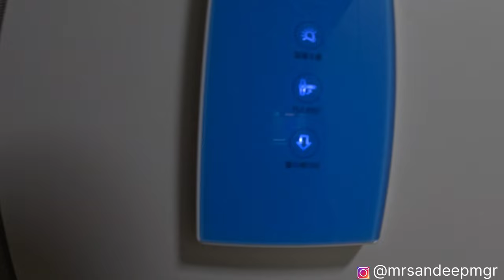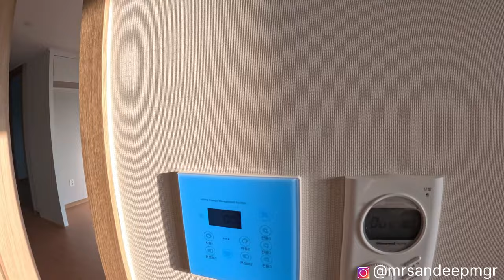Menu Furniture🇰🇷Ma Mero New Kam Yesto Po 😭I Didn’t Expected This…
Topic: EPS Nepali worker manufacturing house building furniture line ma kam ko barema video banayo xu guys.

Musics  uploaded from YOUTUBE LIBRARY 🎶🎵

This video is for educational purpose only and I do not own any of the music presented here, this video was made merely to pay homage to these music and not for any No copyright infringement intended.

2) IF ANY CONTENT OWNER HAS SOME ISSUES WITH MY VIDEOS PLEASE DIRECT MESSEGE ME ON INSTAGRAM OR ANY OTHER SOCIAL MEDIA AND I WILL REMOVE MY VIDEO OR CREDIT TO YOU.